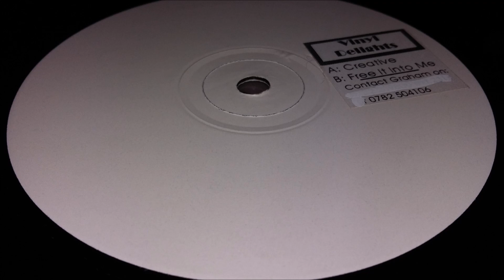Vinyl Delights - Free It Into Me